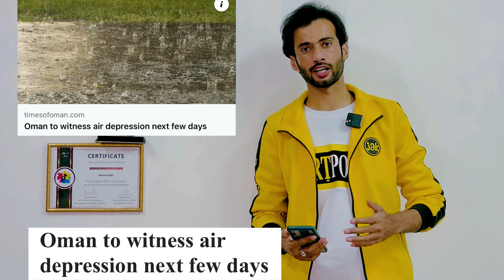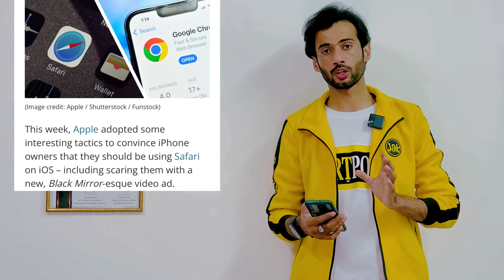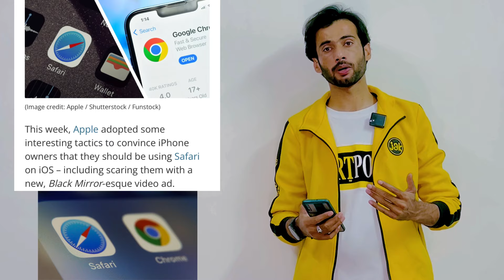Oman weather rains alert | Omani citizen reached in salalah on feet | iPhone Crome safari | PIA news